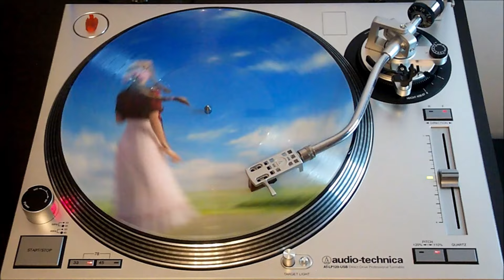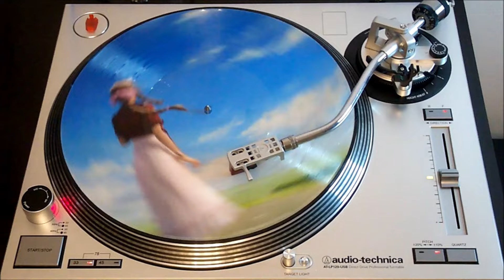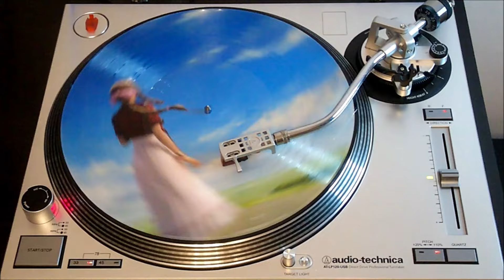Final Fantasy VII Rebirth - vinyl LP face A (Square Enix)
Sélection de titres du jeu Final Fantasy VII Rebirth sur Playstation 5 - (face A).
Square Enix (2024), vinyle opaque de type picture disc.
Musique par : Nobuo Uematsu, Shotaro Shima.
Jeux-vidéo : Square Enix (2024).

Tracklist :
00 - Start [00:00]
01 - On Our Way - Sense of Kalm [00:11]
02 - Farm Boy [04:56]
03 - Chadley's Theme [08:12]
04 - Grasslands de Chocobo [12:30]
05 - Main Theme of FFVII - Battle Edit [13:25]